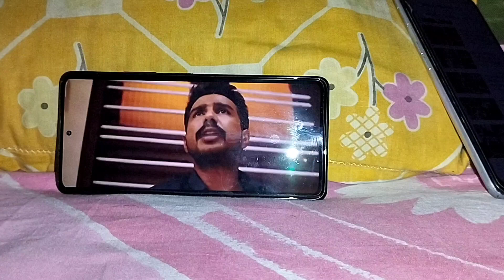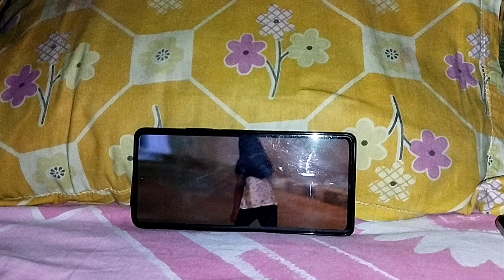বাবার বাড়ি এসে বরের সঙ্গে ঘুরতে বেরিয়ে এভাবে এক্সিডেন্টের সম্মুখীন হব ভাবতে পারিনি 🥺